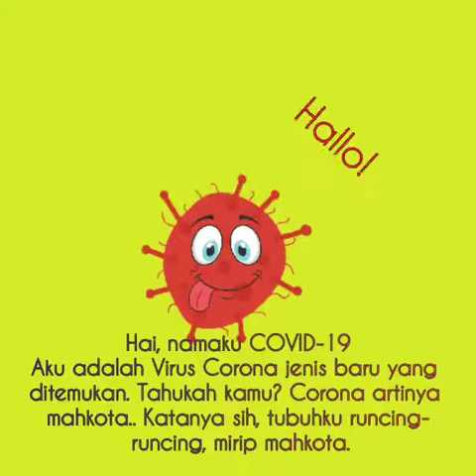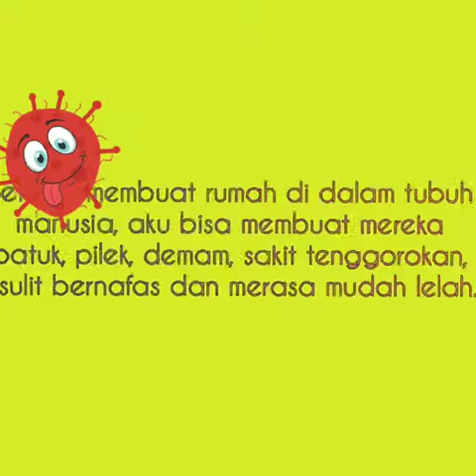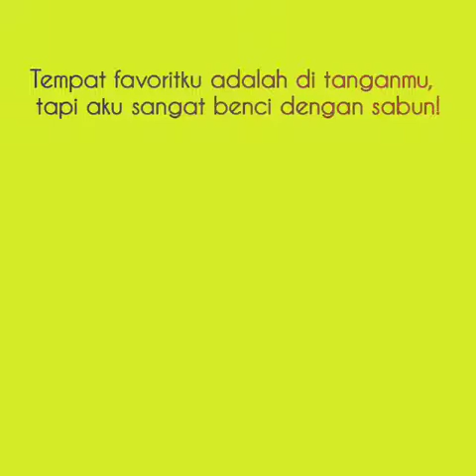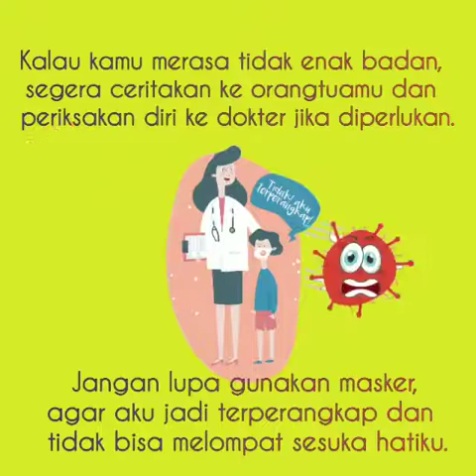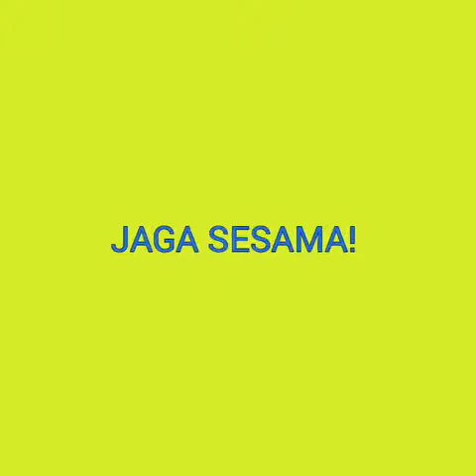Mengenal Covid19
Mari mengenal Covid19 agar kita bisa menjauh darinya...